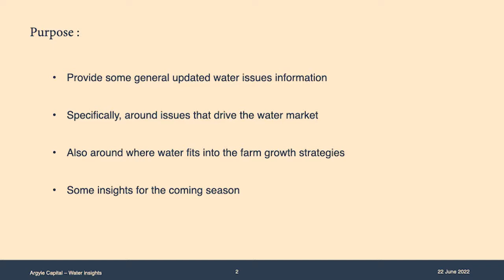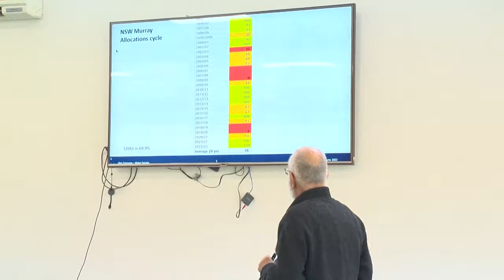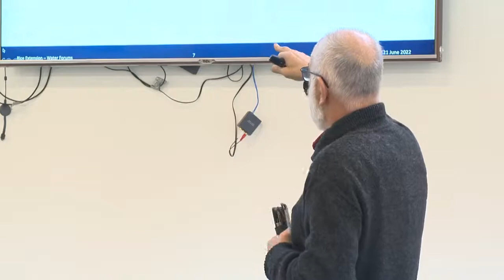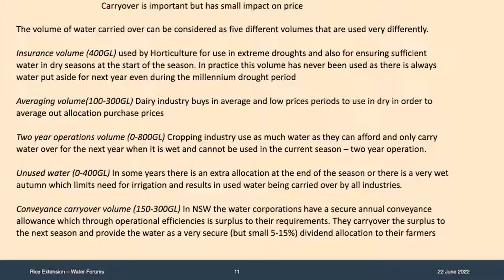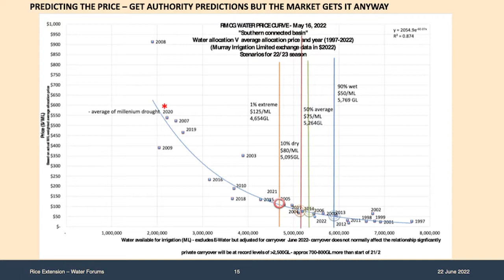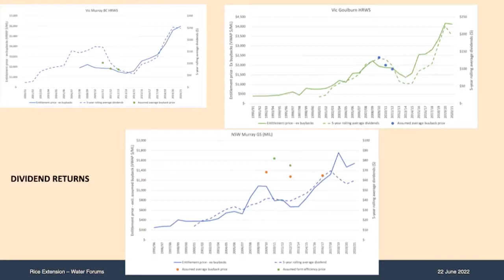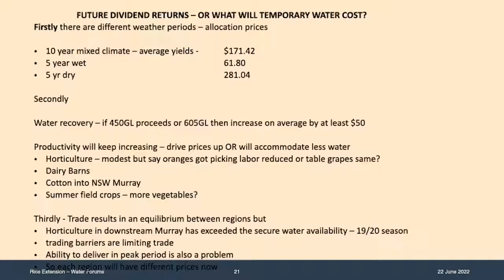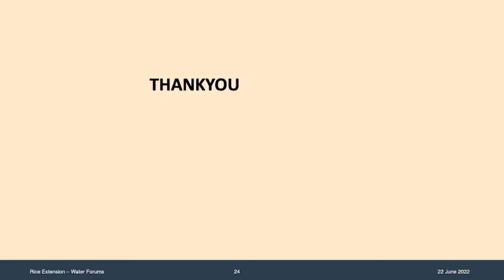Water Market and Water Use Strategies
In June 2022 NSW DPI Farm Business Resilience Program held a workshop in Finley sharing practical insights to help landholders make decisions around using their irrigation water. Our cameras were there to capture the four presentations.

Presenter Rob Rendell from RMCG Environmental and Agricultural Consultancy, shared his innate knowledge and experiences to help identify key aspects of the water market, the psychology of seizing opportunities and water usage strategies.

The Farm Business Resilience Program funded by the Australian Governments Future Drought Fund and the NSW DPI has partnered with the NSW Local Land Services as part of the delivery of this program.